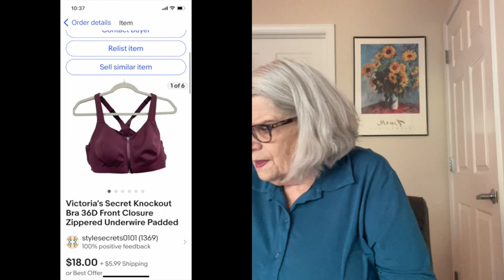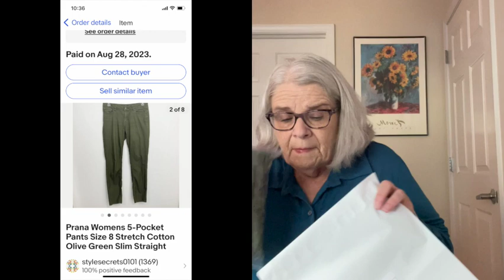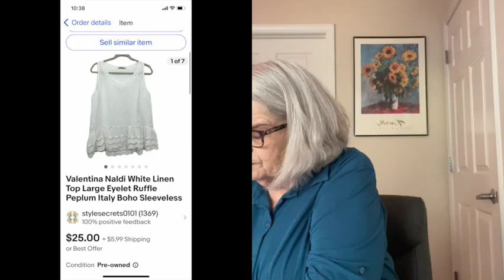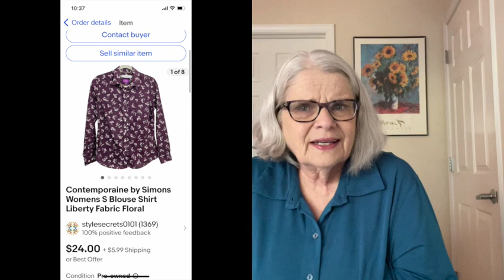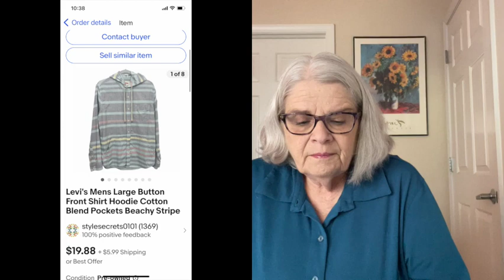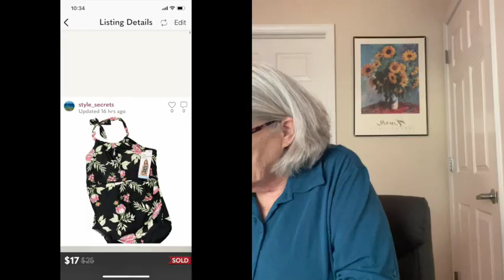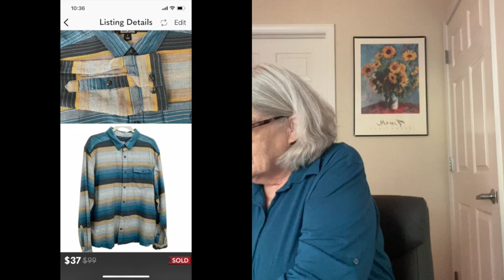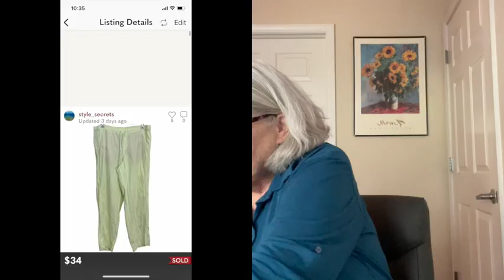What Sold Over the Weekend - Poshmark Beat Ebay First Time Ever - I'm Baffled - Ship With Me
Hi Kids, join me as I ship out the weekend sales - Poshmark beat Ebay!  What!

also loving McKenzie of @Mcthriftzie - her ship with me videos and hauls are legendary - nobody knows fashion and clothing terms and keywords better!

The poly mailers I use

Here's the postal scale I use to weigh my ebay packages

Here's a link to my favorite supplier of clear storage bags

Welcome to another video, I'm a part-time business owner, thrifting clothing and other items, and selling them on Ebay and Poshmark. For retirees, busy parents, or anyone needing extra income to realize their dreams, reselling is a fun and rewarding business.

Links to products I believe in may result in my receiving a small comission; feel free to look at any product or service, then go to the channel of a YouTuber you want to support, then on to the final purchase.

Here's a link to the quiet tape I mentioned, on Amazon

Here's a nice basic sewing kit if you want to get started mending:

Ya'll need these thred snips

My cart for fix-it supplies

My Ebay store, where you can shop for things you see in my haul videos, is

Someday I’ll talk about my complicated relationship with Poshmark.  We’ve had our moments, and now we are like THIS ||. LOL.

Until I’m exponentially more popular there, I get wiggly excited when I receive IG direct messages.